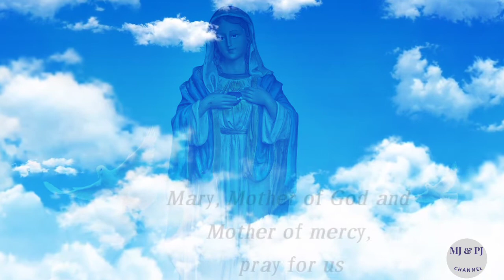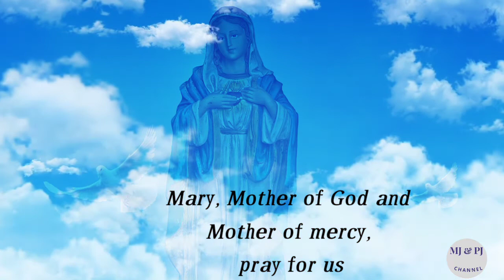Amme Mary Mathave l Malayalam Mother Mary Song l MJ & PJ Channel